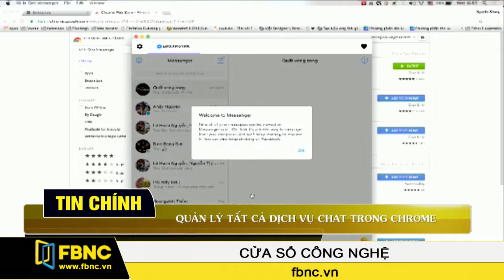FBNC - Cửa sổ công nghệ 14/09/2016 (Phần 1)